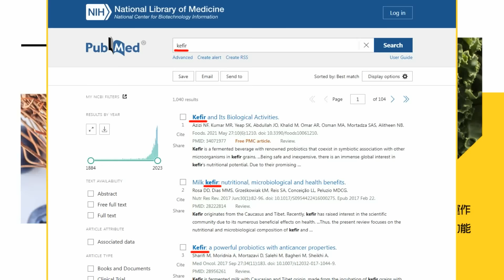【每日必看】網紅爆小草遭使喚 柯反嗆"再講就告! " 黨部主委道歉 秒打臉柯文哲...｜賴清德國會改革將更前衛? 媒體人示警:民進黨恐收割5成小草 20240128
00:00 四叉貓爆小草遭使喚 柯反問:他的話你們怎會相信?
02:09 國會改革賴清德更前衛? 王尚智:恐收割5成小草
02:42 砲轟"四叉貓"鬼扯 柯文哲:怎麼會有人相信?
03:22 柯文哲.蔡壁如同框吃尾牙 互動卻"相敬如賓"
05:42 蔡壁如新職銜意外曝光 可管8立委? 郭正亮竟吐4字